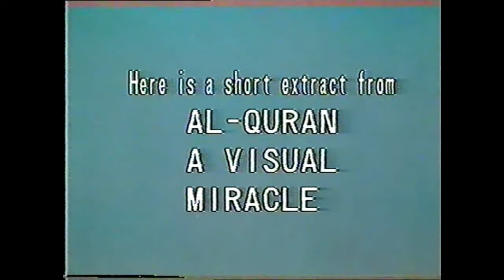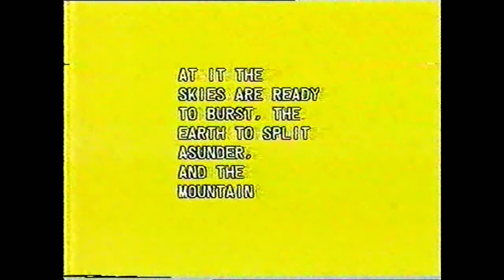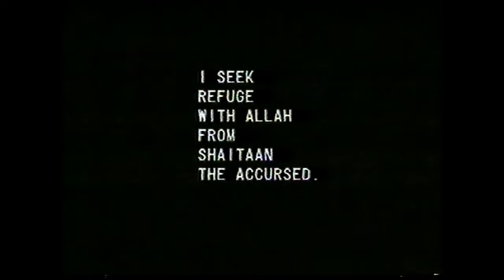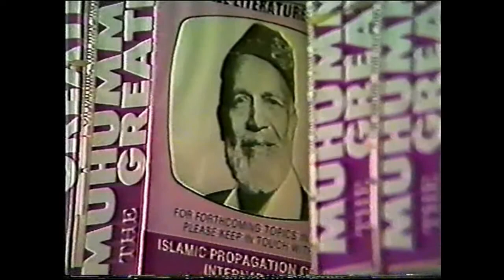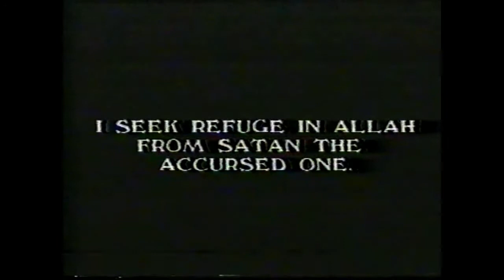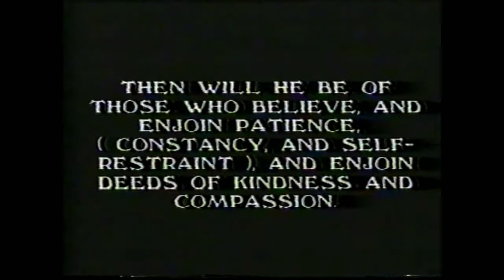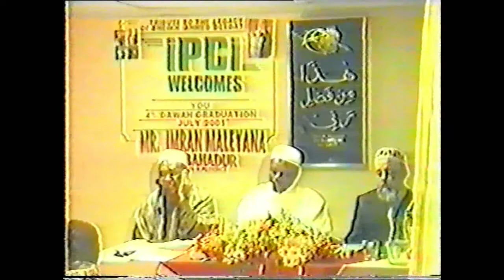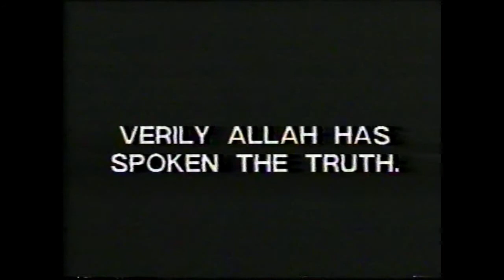IPCI - Qur'anic Recitations Ref: 16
Leading Qaris recite passages from the Qur'an in a melodious heartwarming tone. Absolutely unique to the Muslim world. You are afforded the opportunity to hear and see the Qaris with Arabic script/ or English translation.